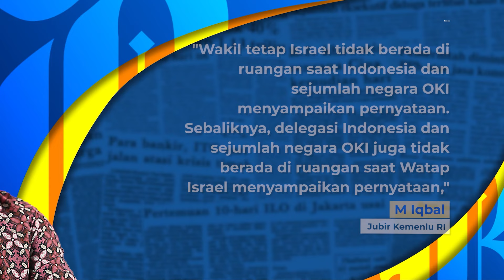Menlu Retno Walk Out Saat Dubes Israel Berbicara di Sidang DK PBB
Menteri Luar Negeri (Menlu) RI Retno Marsudi keluar ruangan atau "Walk Out" saat pejabat Israel berbicara di Debat Terbuka Dewan Keamanan Perserikatan Bangsa-Bangsa (DK PBB) di New York, Amerika Serikat (AS) pada Selasa (23/1/2024).